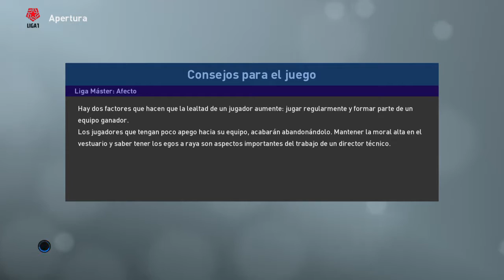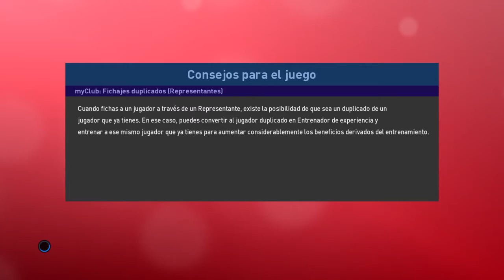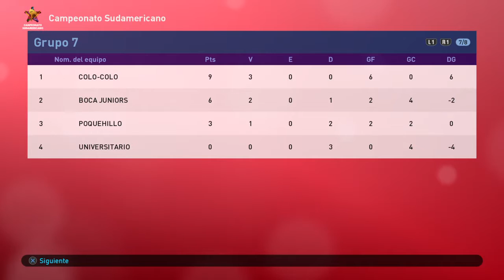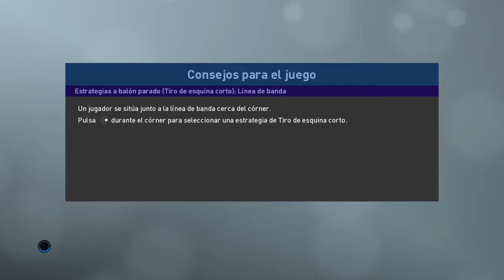LIGA MASTER EQUIPO ALIANZA LIMA#4 - PES2019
Que onda gente saludos para toda la gente que me sigue en el canal,si eres fanatico del fortnite este es el canal que estas buscando,gameplay, directos con subs y muchas cosas mas.
Directo los Dias Lunes,Miercoles Viernes y Sabado 6pm hora Peru.

Si deseas jugar conmigo en PS4 puedes agregame: xBenjiGamex